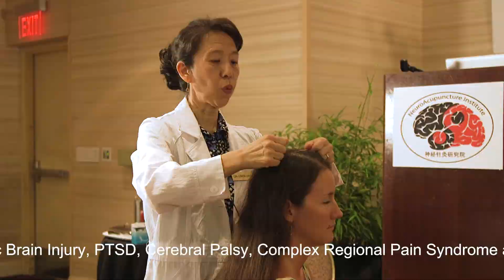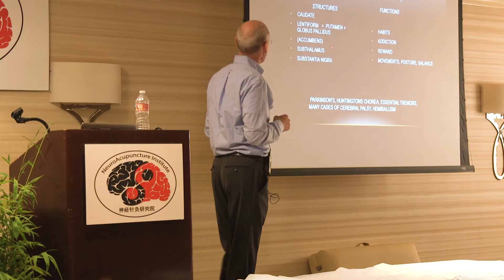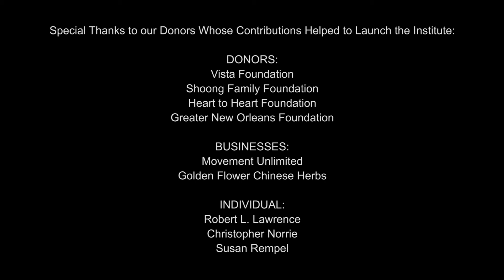NAI's Comprehensive Training in Neuroacupuncture_Level I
June 17-21, 2017, Albuquerque, New Mexico, inaugural NAI Comprehensive Training in Neuroacupuncture, Level I and celebration dinner, with special guest and Santa Fe Mayor Javier Gonzales.